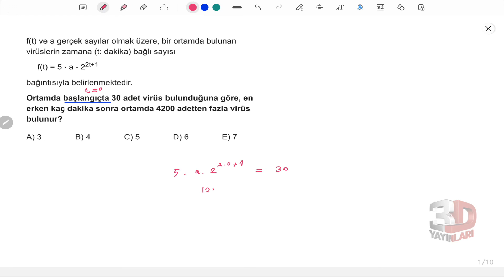AYT Matematik Soru Bankası Tümevarim 03 Test 01 Soru Çözümleri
🎞 Soru Listesi
▶ 00:00:00 Bölüm
▶ 00:00:00 Soru 1
▶ 00:02:05 Soru 2
▶ 00:04:15 Soru 3
▶ 00:07:04 Soru 4
▶ 00:10:11 Soru 5
▶ 00:11:47 Soru 6
▶ 00:14:06 Soru 7
▶ 00:15:01 Soru 8
▶ 00:15:45 Soru 9
▶ 00:18:11 Soru 10